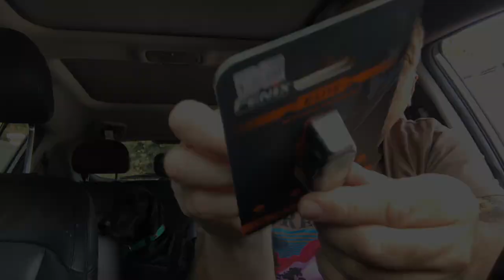Fenix E Lite Perfecta para tu edc diario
Hola amigos, espero que todos estén bien. En este nuevo capítulo les traigo una linterna, muy distinta a lo común. Es la Fenix E-lite. Si les interesa saber porqué me gustó tanto. Vean este review.